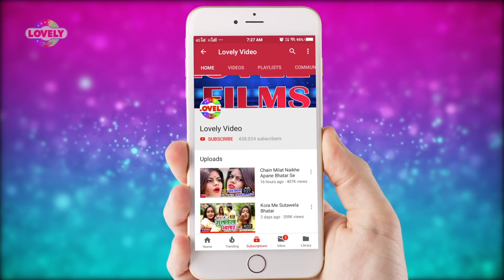VIRAL_VIDEO - लो लिक हो गया रानी एक्ट्रेस का एक और हॉट और मजेदार विडियो डांस गाना देख कर हिल जाओगे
Digital Patner : -
Apex International Media Pvt .Ltd